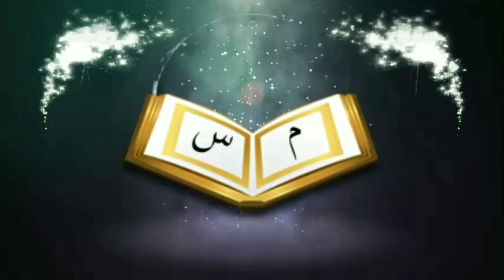মাতৃভাষায় জুমআর খুৎবা দেওয়া যায় কিᴴᴰ┇by শায়খ আরিফুল ইসলাম বুখারী মাদানী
🎙শায়খ আরিফুল ইসলাম বুখারী মাদানী

🎙Shaikh Ariful islam Bukhari Madani

👋 yeamul islam 👋